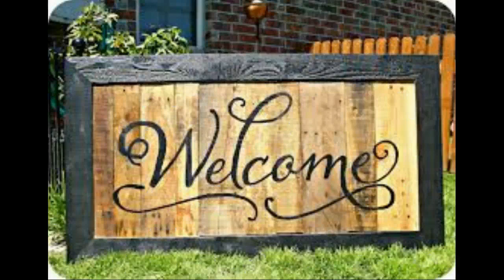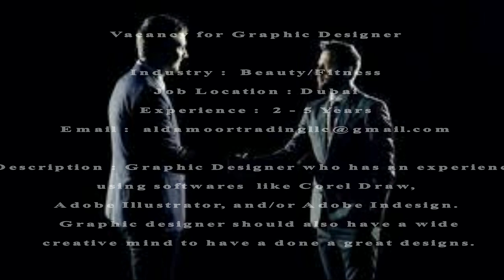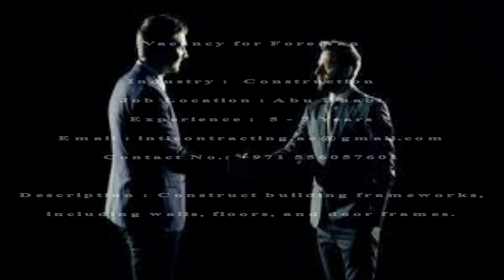Job Vacancy For Dubai (07/11/2019) | Maya Channel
Job Vacancy For:
IT System Engineer,
Junior Chef,
Inventory Controller,
Auto CAD Draftsman,
Retail Accountanat,
Leasing Executive,
HVAC Technician,
Account Executive,
Mechanical and Electrical Engineer,
Receptionist,
Canteen Assistant,
Sales Executive and Sales Engineer,
Graphic Designer,
Land Surveyor,
Driver,
Production Supervisor.